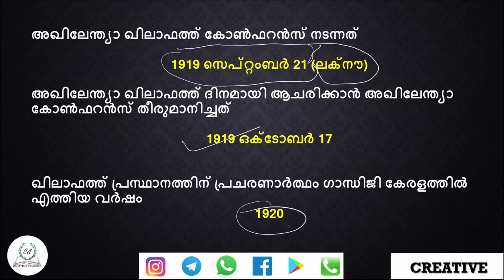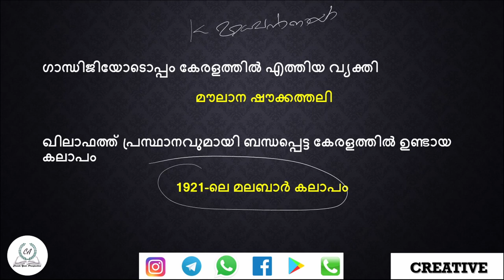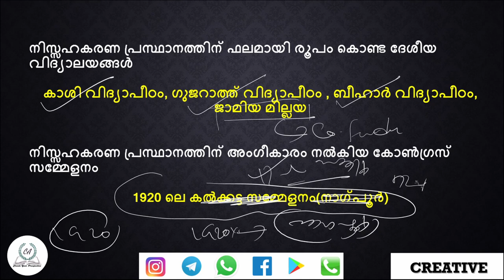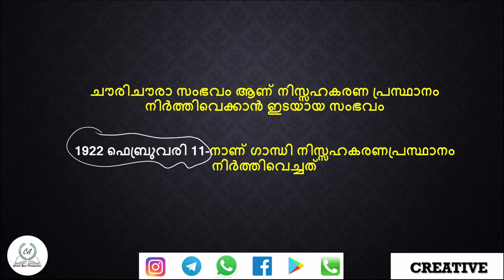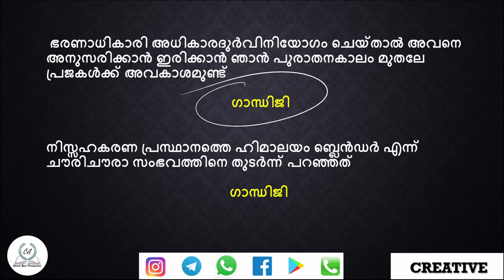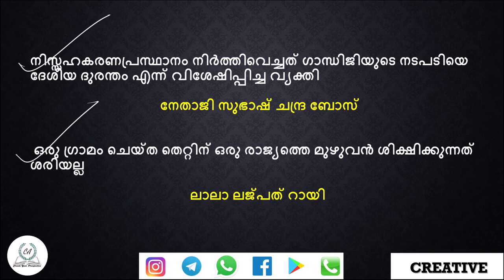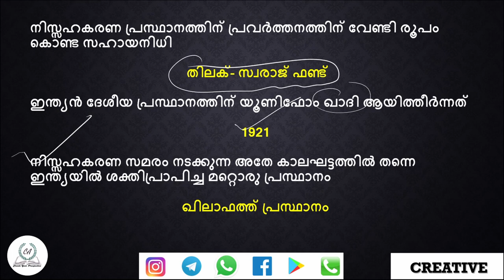ഖിലാഫത് പ്രസ്ഥാനം, നിസ്സഹരകണ സമരം